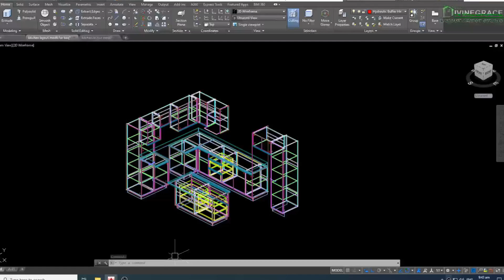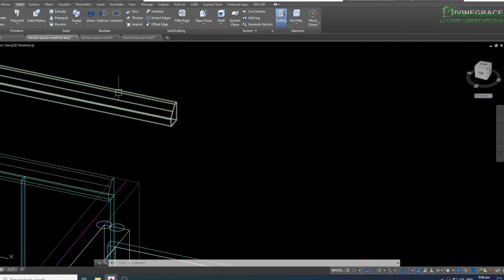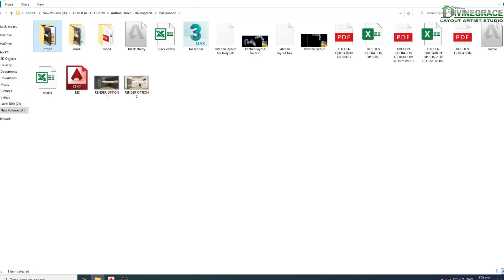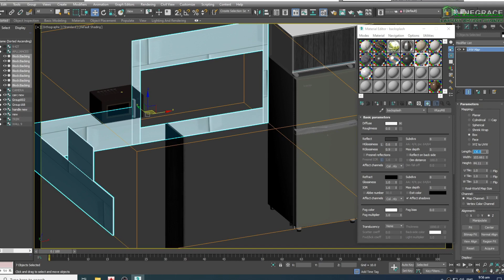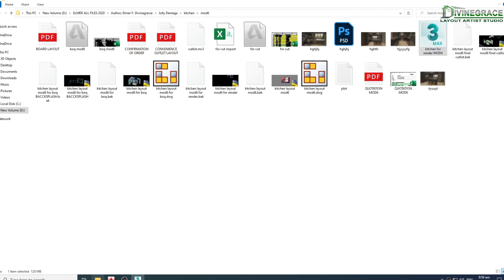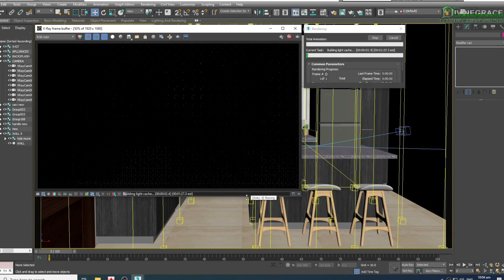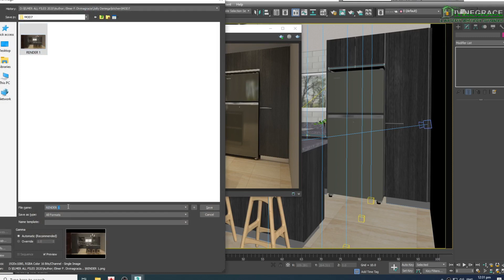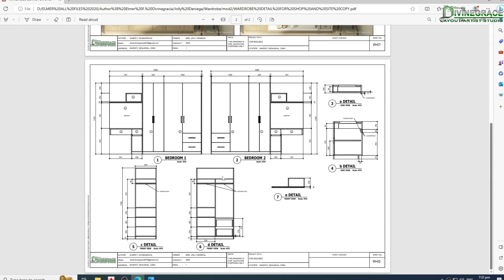BASDIOT MOALBOAL CEBU PROJECT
Title: Kitchen cabinet installation from design to finish
By:  @elmerdivinagracia
House owner: Ms. Jolly Deniega, inside their house and lot situated at Moalboal, Cebu.
We do a Customized modular cabinet, kitchen, wardrobe, and all kinds of cabinets. Materials and labor cost depend on the measurement in your area, the design function, and the materials finish to be used. We also accept interior paint, ceiling, and renovation. For clarifiaction kindly contact here:

CELEBe: Divinegrace Layout Artist